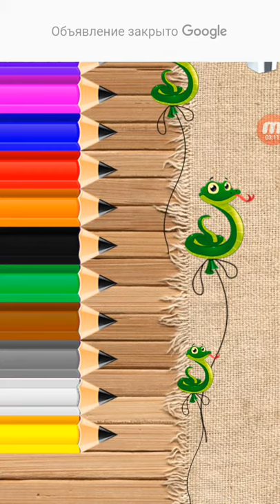Веселая Азбука игра для детей